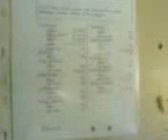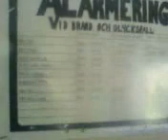Lappberg - väglös, obebodd mötesstation på Malmbanan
En titt på den väglösa mötesplatsen på Malmbanan mellan Gällivare och Kiruna.